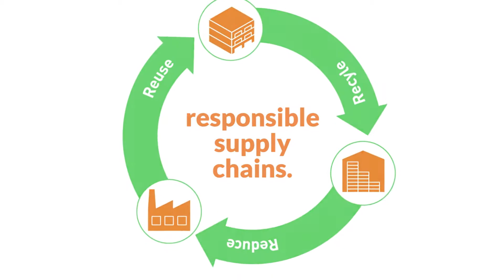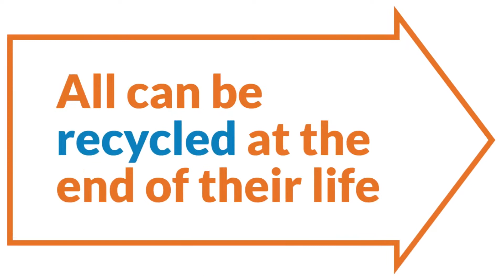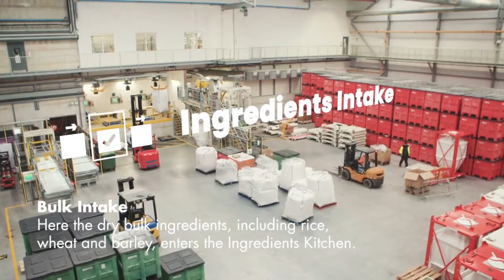Stand Video for IMHX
Showcasing our impressive range of responsible logistics and supply chain solutions at IMHX 2022 gave us the chance to talk about what we have been up to for the last 3 years.